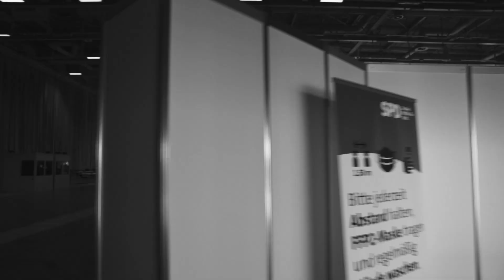Sei live dabei beim SPD-Parteitag!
Wir freuen uns auf einen spannenden digitalen Parteitag und den Start in den Wahlkampf: Aus Respekt vor Deiner Zukunft. Sei live dabei! Sonntag ab 11 Uhr. Wir freuen uns auf Dich! Mehr